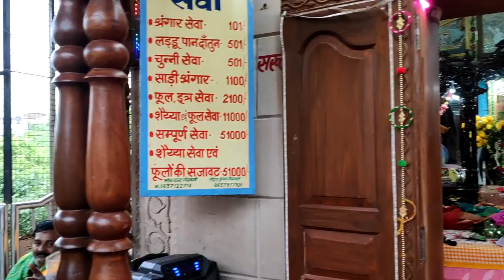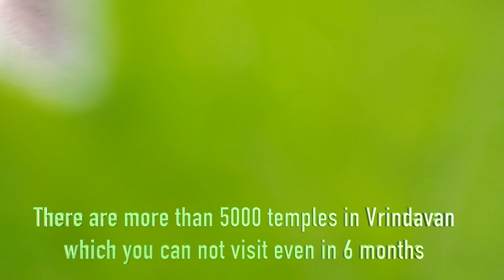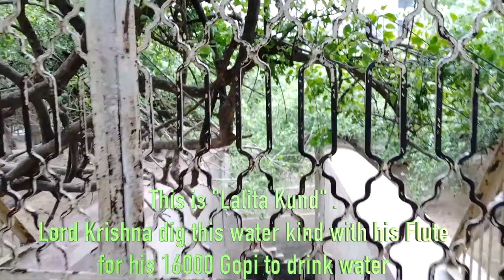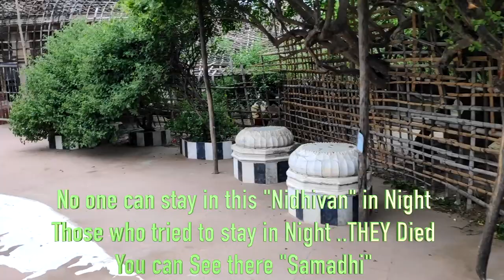How to Visit Nidhivan E3_Vrindavan Mathura Budget Family Trip-Must Visiting Places in Vrindavan 2021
Today in this video You will watch Nidhivan which is Famous of Lord Krishna Ras Leela. No one Can stay in this Forest in the Night as Lord Krishna Still do Ras with Gopi over there.

Those who tried to stay by chance, there were found Dead at Morning and there Grave [ Samadhi] Still in this Nidhivan.

In Nidhivan, Radha Stolen Shri Krishna Flute so there is a Temple inside Nidhivan with Status of Radha with Krishna Stolen Flute which is amazing and unique.

In This Video We are going to Visit Iskcon Temple and Prem Mandir which is most beautiful Temple of kraplu maharaj.

You have to give 2 to 4 hours to watch those temples.
There is no Entry Fee in Both temple but they do not open 12 to 4 pm .

All Videos